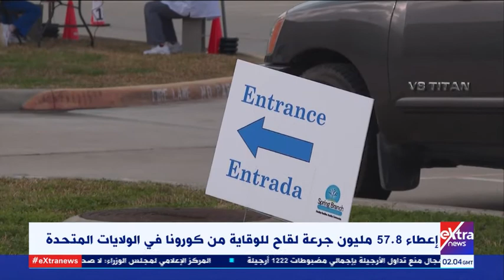موجز أخبار الـ 4 صباحا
19فبراير 2021